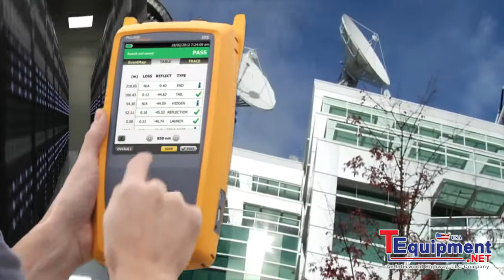Fluke Networks OptiFiber Pro OTDR Built For The Enterprise